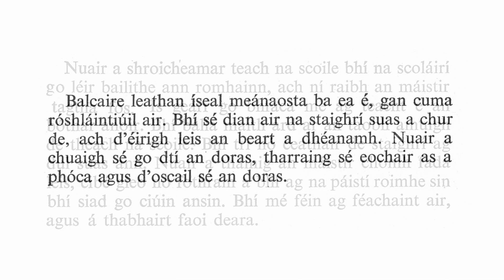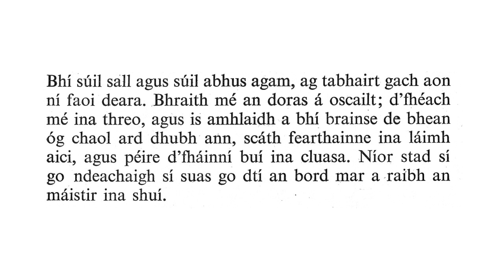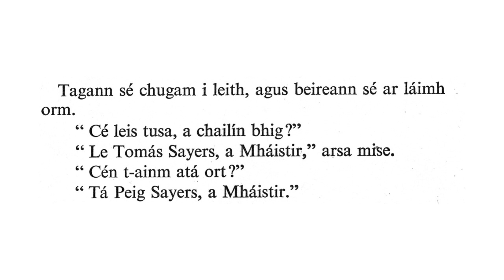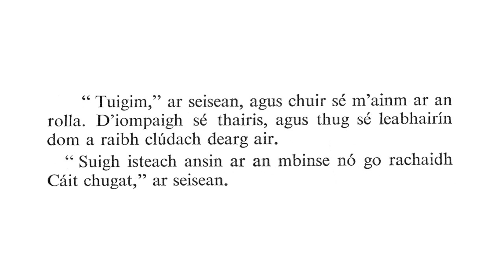Peig ar Scoil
"Peig ar Scoil" as "Glór na hÉireann" le Peig Sayers. Comhlucht Oideachais na hÉireann. HD Riachtanach. Míle buíochas.